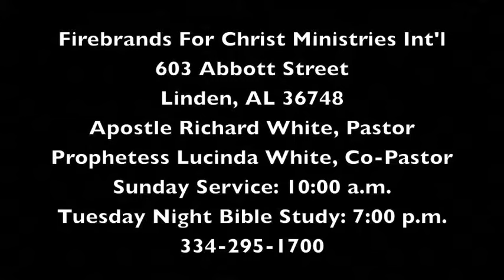On The Wings of the Wind with Lucinda White S1E8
"Water, Overtake Me." Part 2